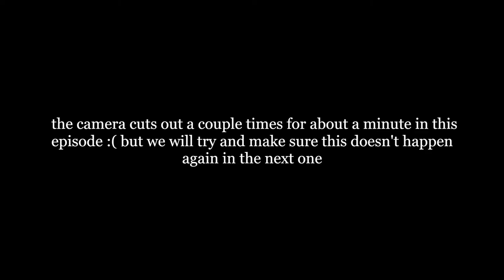Almost Illegal Things: Love Wedding Repeat | Film Gods Podcast - Ep. 24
Welcome to the very first video episode of Film Gods! We had some technical difficulties so the camera cuts out a few times for about a minute in this episode, so apologies for that. Next week's episode should go smoother!

Olivia and Olexa are reunited in person for this week's episode, where we review Netflix's Love Wedding Repeat (2020). This movie is a bit of trainwreck, so buckle up!

Talking points: Podcast plans, being single, celebrity podcasts, Crazy Frog, merch, Too Hot To Handle, Keeping Up With the Kardashians, what we'd bring to a desert island, LetterBoxd reviews, being taller than your mom, having matching love lives, "time loop" movies, and John Mulaney & Olivia Munn.

Film Gods is a production by Olivia Barclay and Olexa Brisson.
Cover art by Olivia Barclay.
Music written and produced by Olexa Brisson.